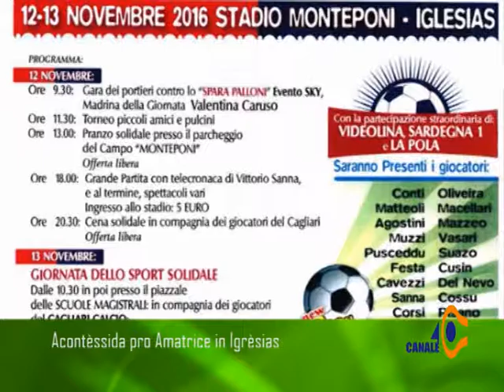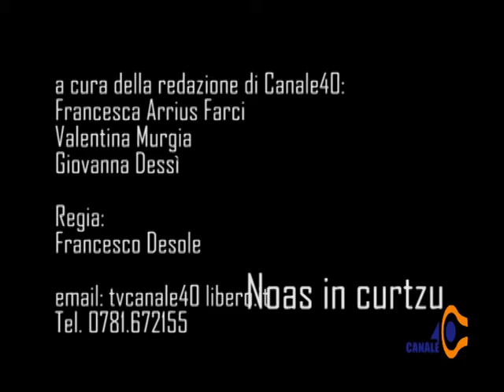Noas in Curtzu 8 Novembre 2016